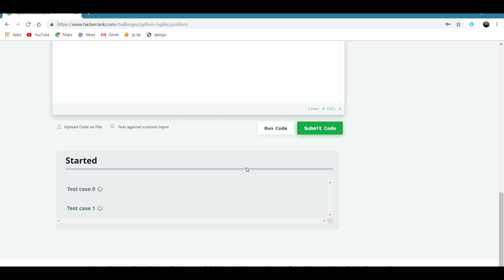Tuples | HackerRank PYTHON | hash() function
Task

Given an integer, n and n space-separated integers as input, create a tuple t , of those n integers. Then compute and print the result of hash(t) .

Input Format

The first line contains an integer,n , denoting the number of elements in the tuple.
The second line contains n space-separated integers describing the elements in tuple t.

Output Format

Print the result of hash(t).

2
1 2

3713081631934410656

Note: hash() is one of the functions in the __builtins__ module, so it need not be imported.